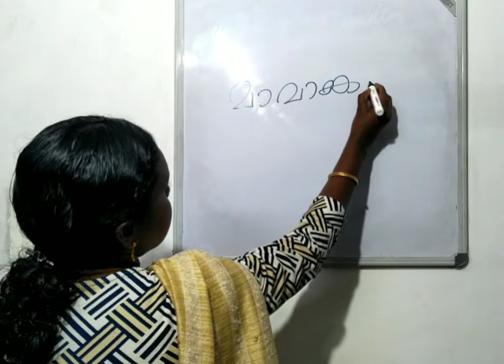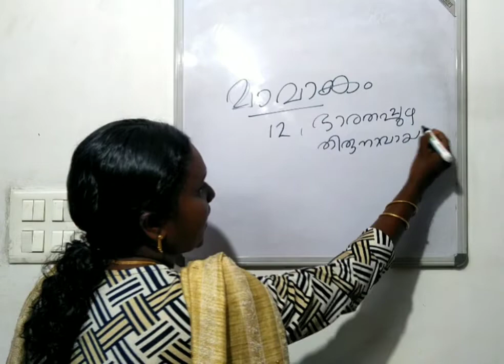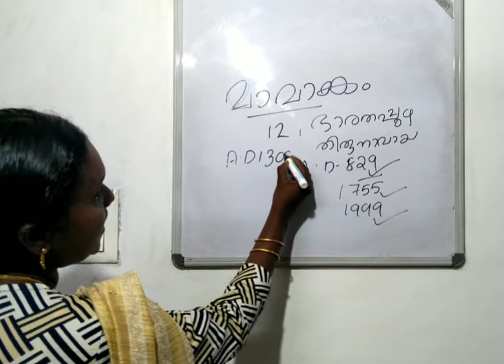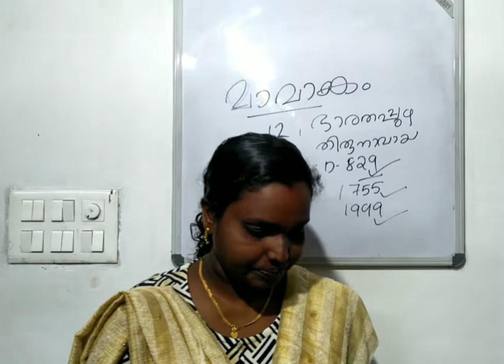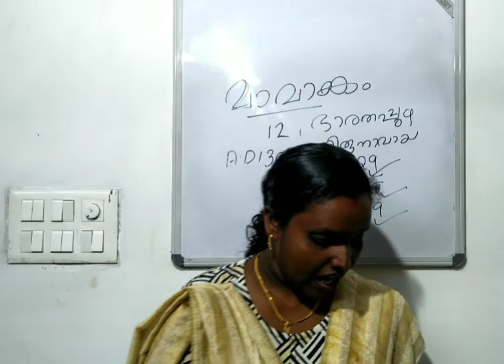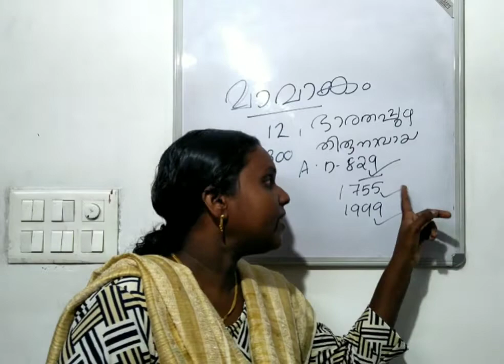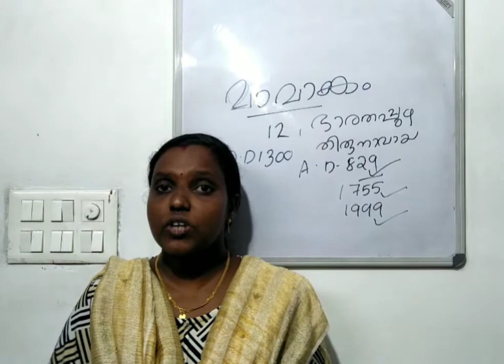കേരള ചരിത്രത്തിലെ ഉത്സവം മാമാങ്കം # sahakarana Friend # LDC main psc & CSEB Exam kerala history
Genoral knowledge for LDC main & Psc exam

sahakarana friend